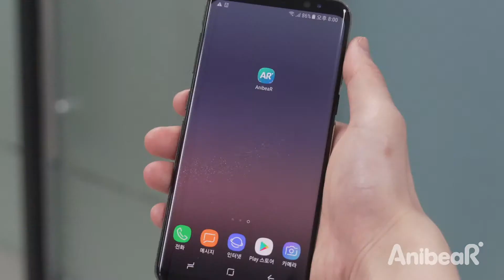Live emotion, AnibeaR｜회사에서도 AR 캐릭터와 함께!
Live emotion, AnibeaR
지금 순간의 감정을 AR 캐릭터를 통해 표현해 보세요!